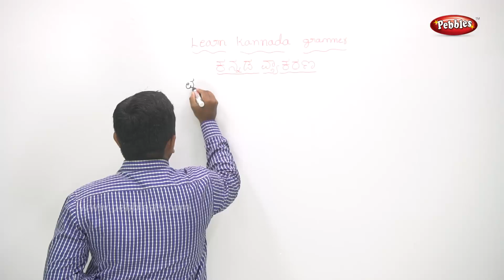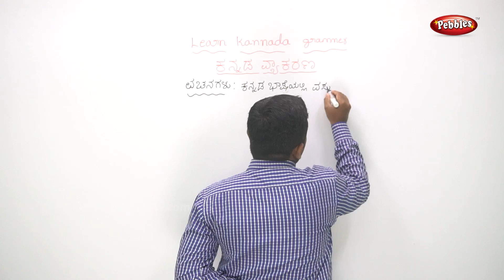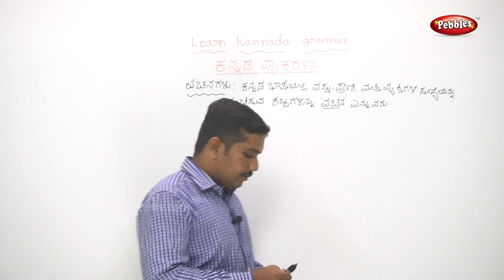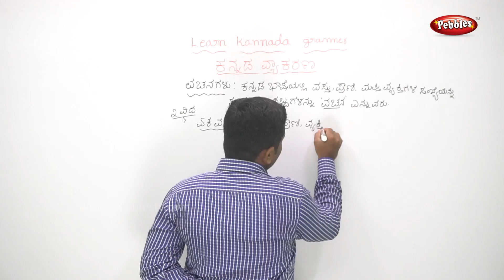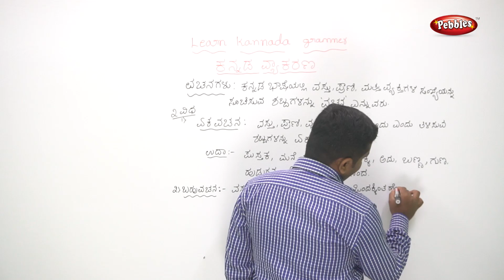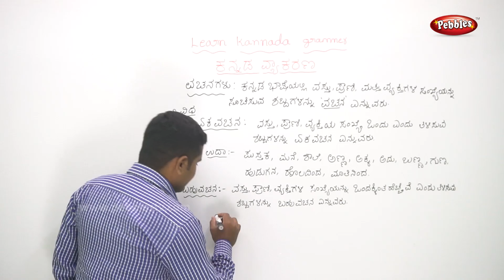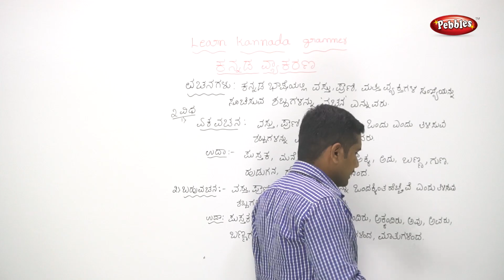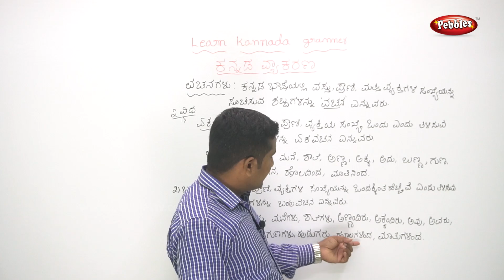Learn Kannada Grammar || Chapter - 4 Vachanagalu || for all age